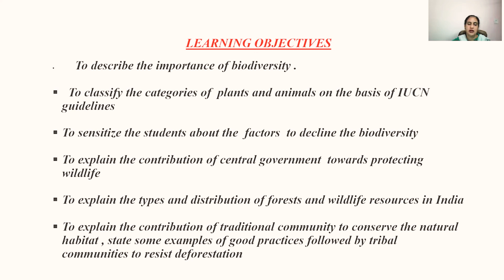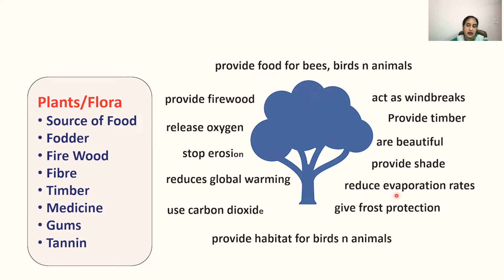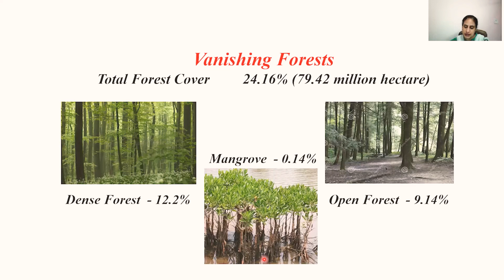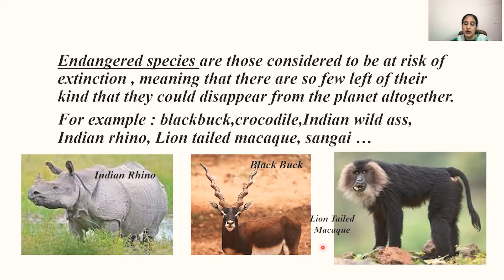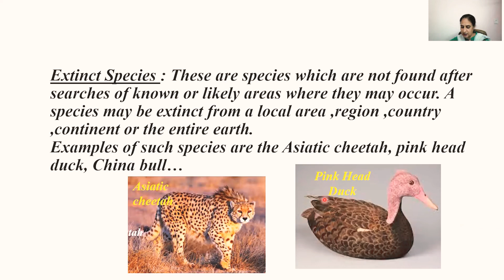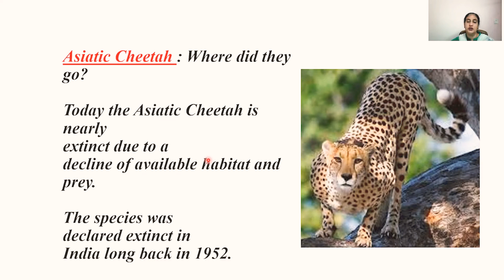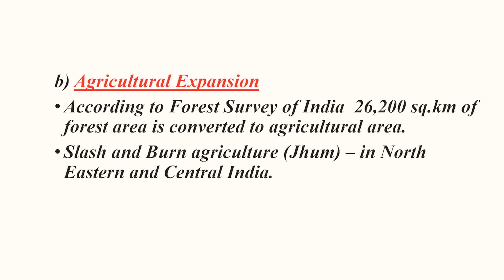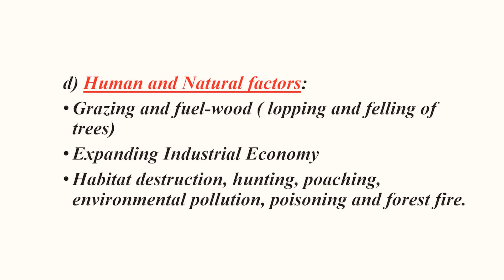Forests and Wildlife Resources Part 1